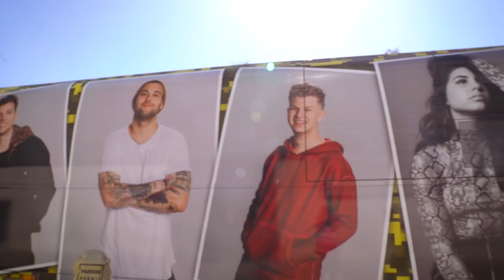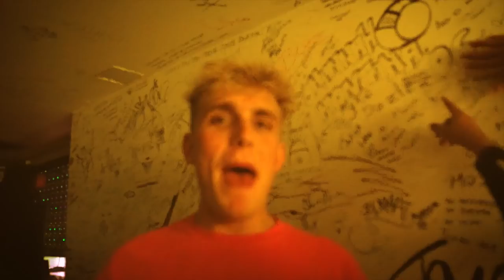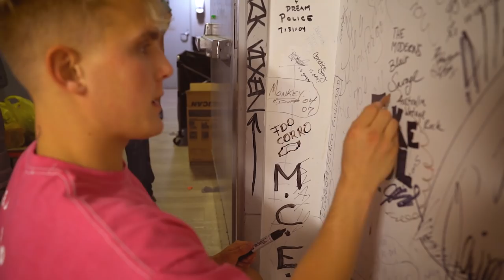WATCHING THIS BROUGHT TEARS TO MY EYES..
CYA TOMORROW!!

♬ MUSIC USED ♬

Intro:
Ikson - Skyline